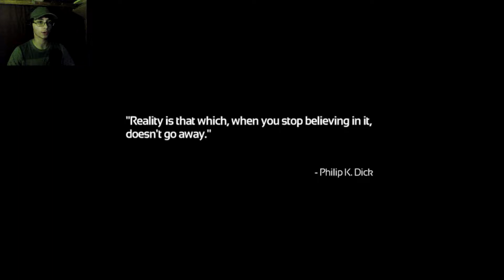Soma Ep. 1 | A Crushing Awakening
Welcome to Soma. I'm three years to late but i honestly don't care. I really want to play this amazing game! Enjoy!!!